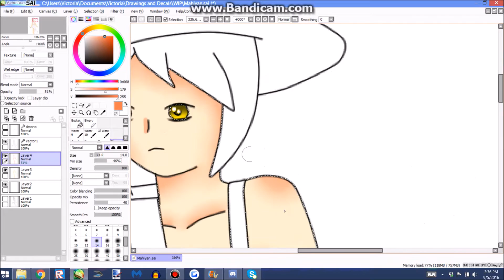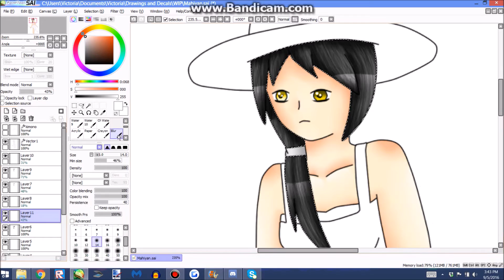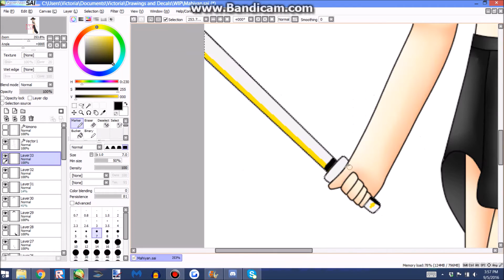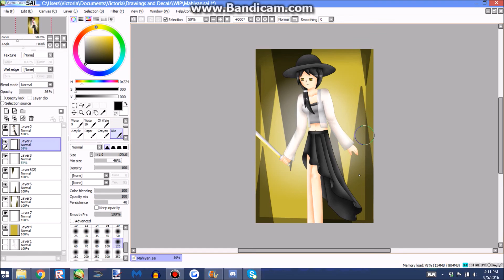Speed Paint - Mahiyan Ze Nikard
If you want to get drawn by me, please read this

Criticism is welcome.  Rude and offensive comments will be removed